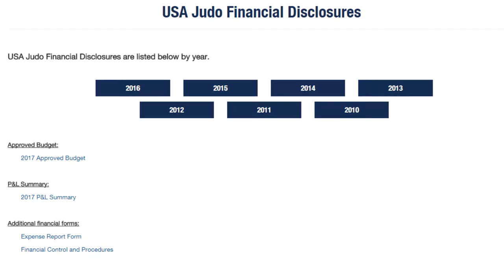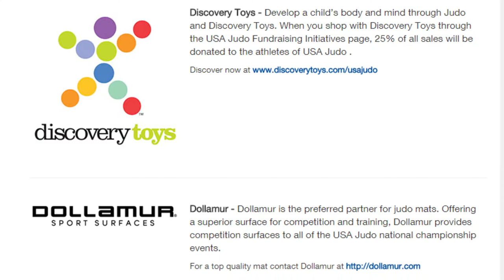Keith Bryant CEO & Executive Director Video Blog